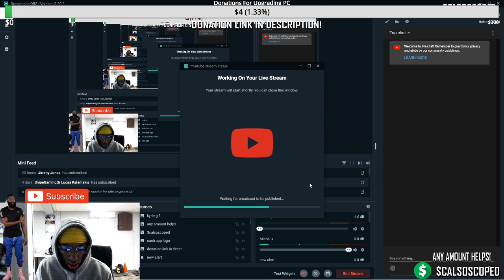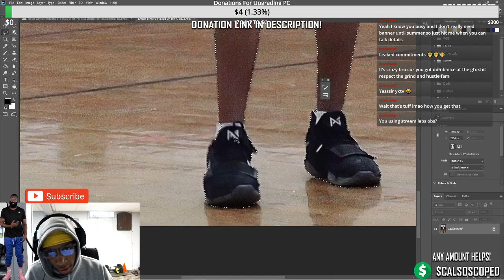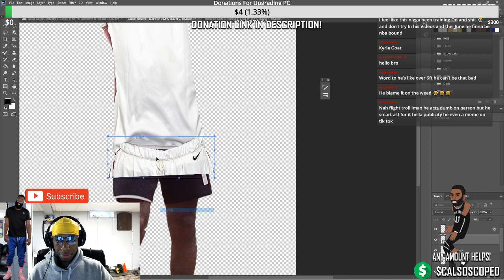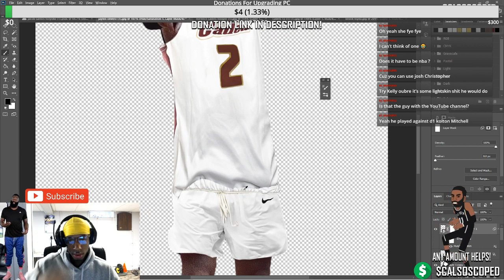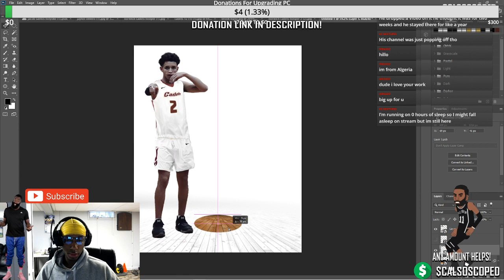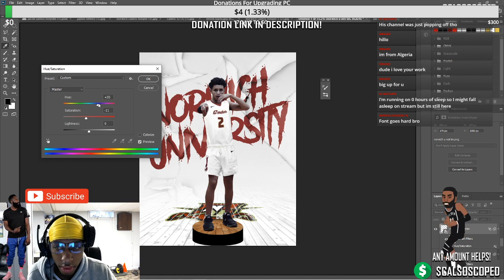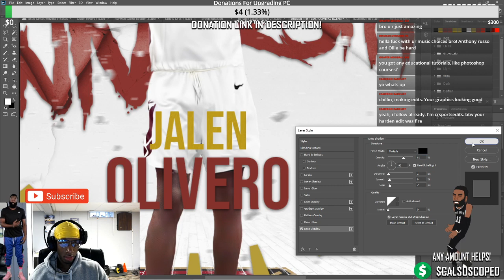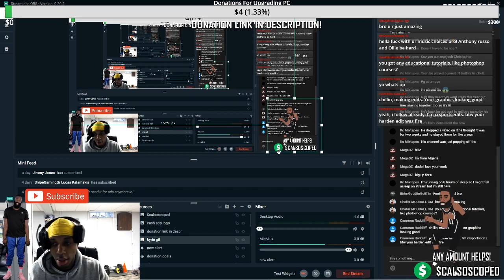Jersey Swaps + Commitment Edits | Adobe Photoshop | Cal So Scoped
Come through and watch me do my thing on the Adobe Creative Cloud. Learn something new + chop it up.